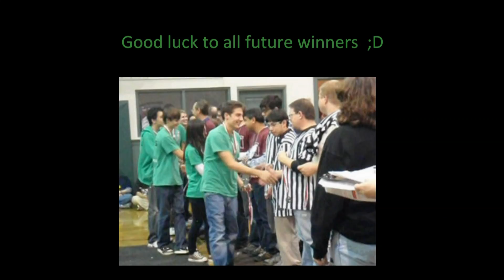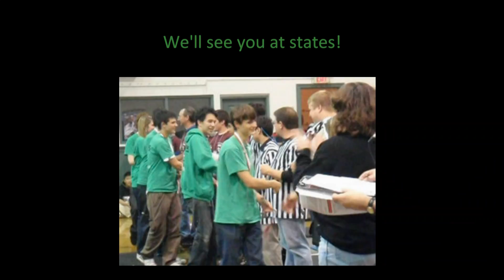FTC Moorestown Qualifier Final Match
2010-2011 "Get Over It" FTC Challenge
This is the first qualifier in New Jersey at Moorestown Friends School

Final match featuring teams...
Robo Kings                 4080
Cychotic Cyborgs       3949
Lancers                       3415
The B.E.S.T.                3948